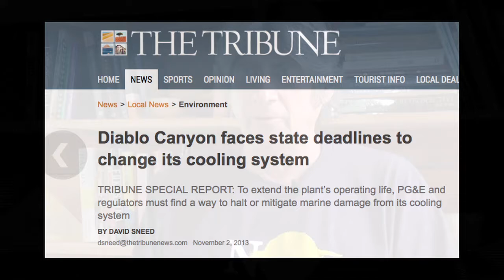SHUTDOWN DIABLO - CA's Potential Fukushima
Why decommission California's last-nuke-standing, PG&E's two aging, out-of-compliance nuclear reactors, built on multiple earthquake faults in a tsunami zone, run by the company facing multiple Federal indictments for safety violations in the San Bruno gas fire disaster?

Author, journalist and long-time nuke free activist Harvey Wasserman counts the 'whys.'